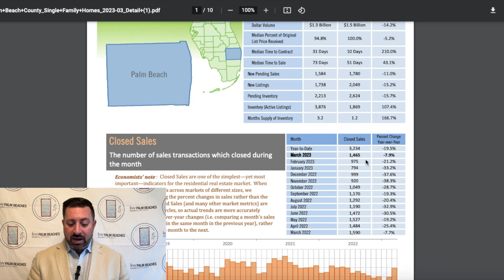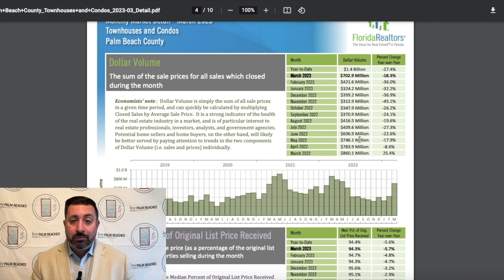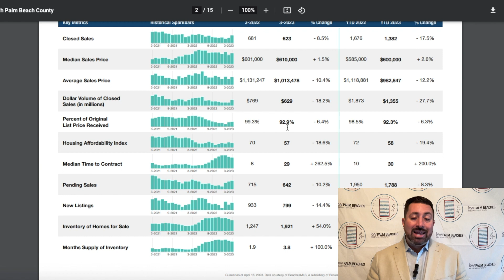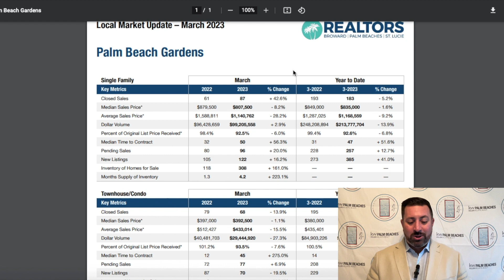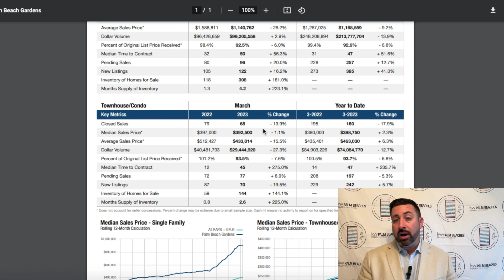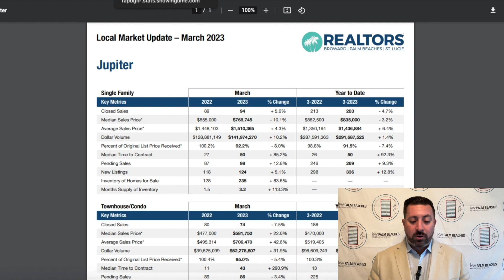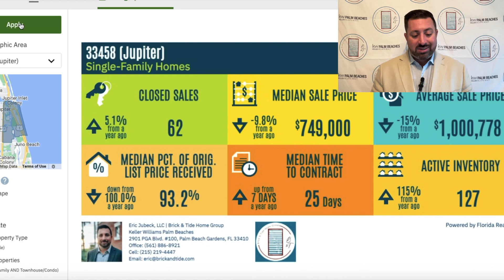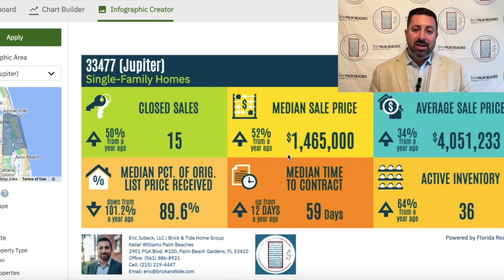March 2023 Real Estate Market Reports for Palm Beach Gardens, Jupiter & North Palm Beach County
The latest real estate market reports are now available here in Palm Beach, FL! Check out a quick recap on the facts and figures giving you an honest look into the state of the housing market locally here in Palm Beach Gardens, Jupiter, North Palm Beach, Tequesta, Juno Beach and the surrounding areas throughout South Florida and the Treasure Coast!

If you would like to ask any questions about what the data shows, or if you would like to schedule a consultation to see how we could assist with any of your Real Estate needs, here's how you can connect with us...

Brick & Tide Home Group | KW Palm Beaches

This data is not verified for authenticity or accuracy and may not reflect all real estate activity in the market.